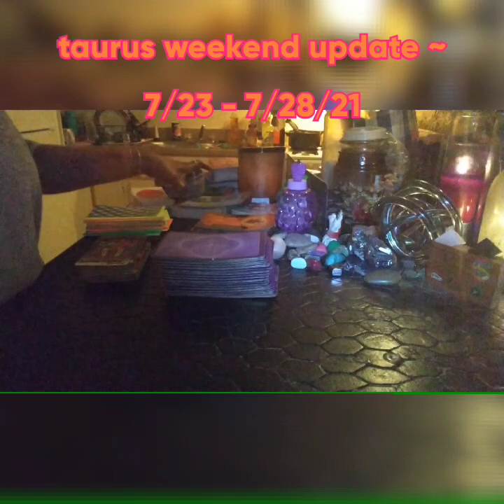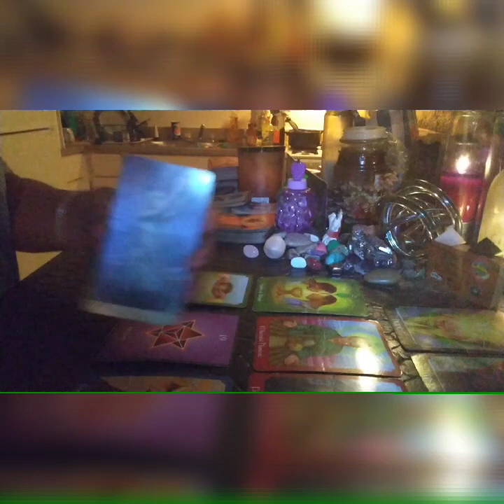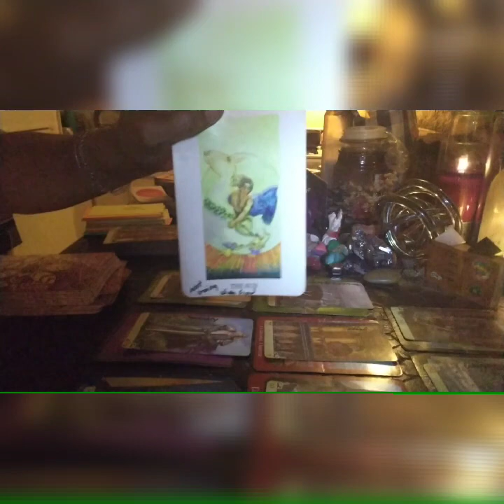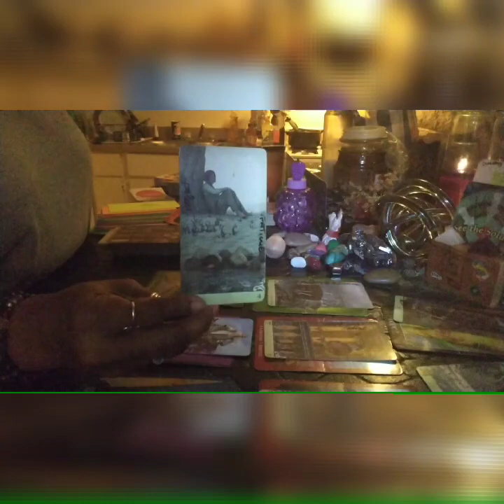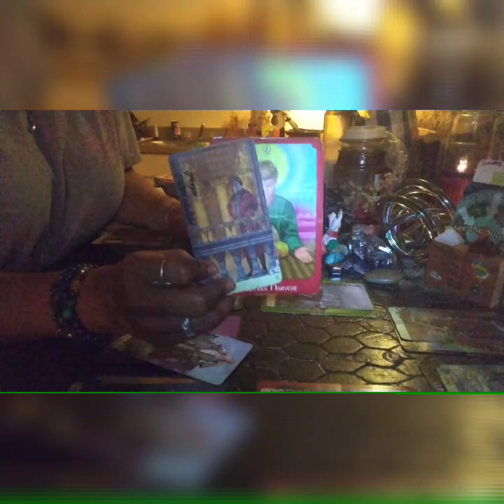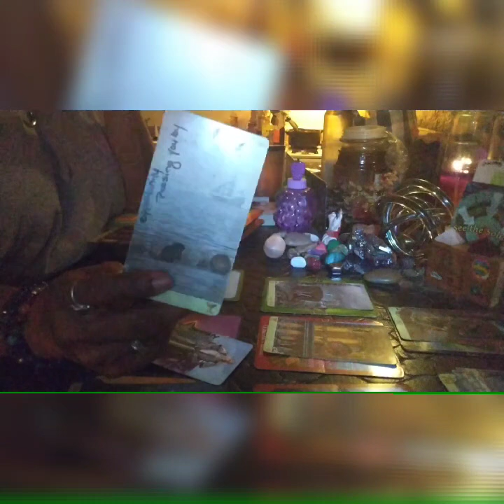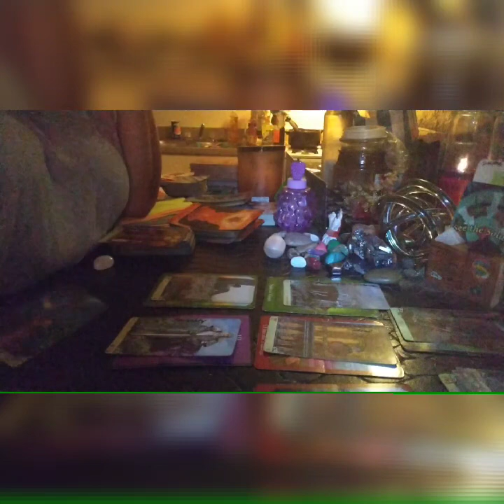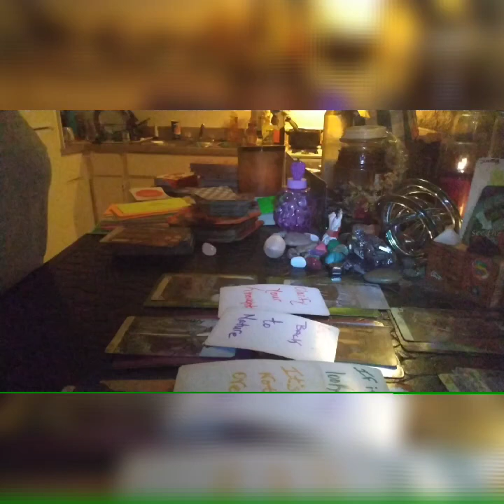♉♉TAURUS WEEKEND UPDATE♉♉ ~ 7/23 - 7/28/21...CAREFUL WITH THE NEW PERSON...👀👿😣🙄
HAPPY BIRTHDAY: LEOS 🥰🤩🥰

LOVE & LIGHT

+The Gospel of Aradia Oracle Cards -- by Stacey DeMarco+
*~*Cosmic Dancer Oracle Cards -- Sedona Soulfire & Tess Whitehurst